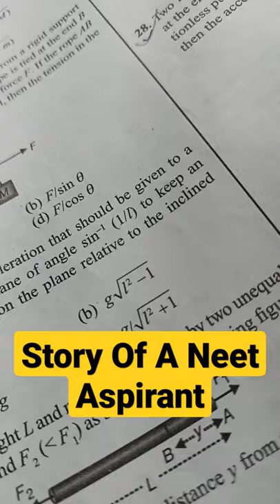Story Of A Neet Aspirant | Aimer Aditya